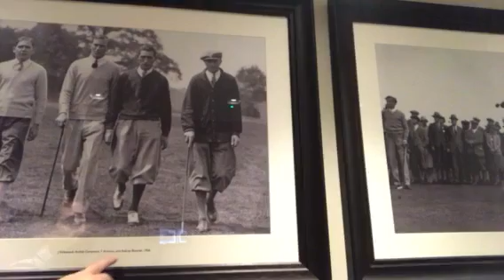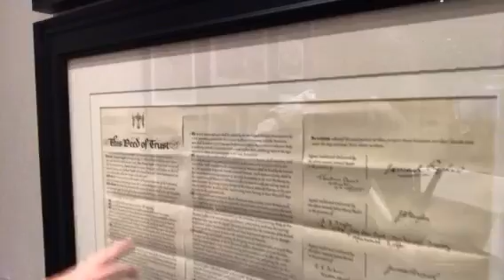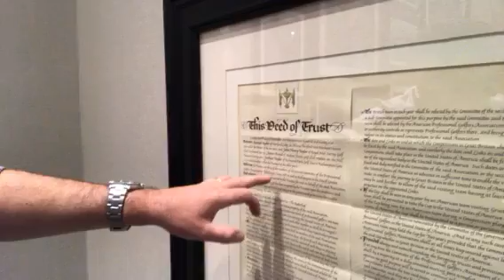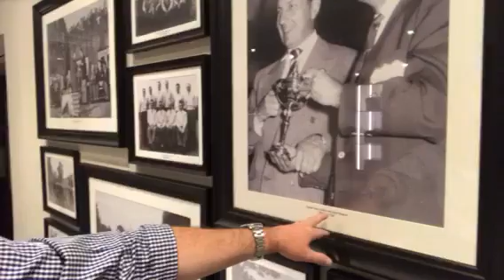Wentworth Golf Club: A modern facility, indelibly linked to golf’s roots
Shane goes walkabout at Surrey’s historic, Wentworth Golf Club.